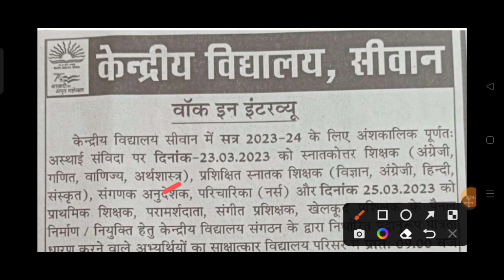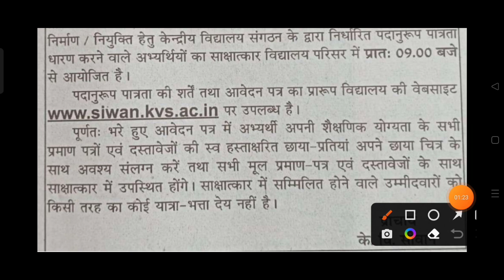KVS VACANCY 2023